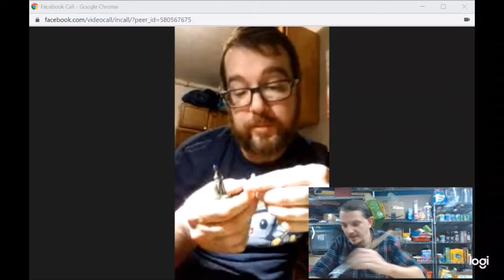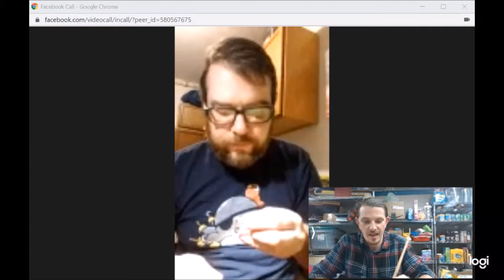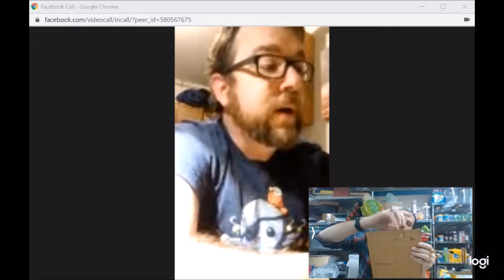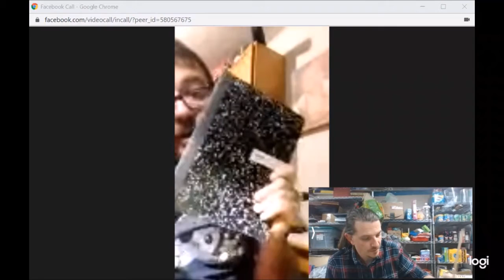Round Table Talk Episode 2 Paper in Gaming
Special guest Jeep Man Sam joins in to talk about paper in gaming or the lack there of.